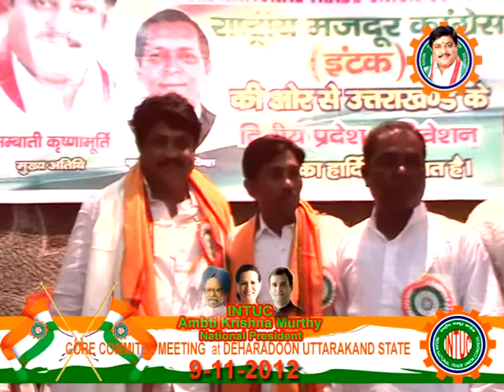INTUC CORE COMMITEE MEETING AT DEHARADOON UTTARAKAND STATE 5